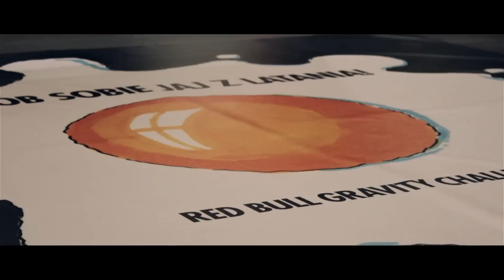Red Bull Gravity Challenge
Studenci vs. grawitacja! Czy jajko rzucone z kilkunastometrowej wysokości może wylądować w nienaruszonym stanie na ziemi?

Relacja z ostatniej edycji Redbull Gravity Challenge

Realizacja:
KampusTV

Zdjęcia:
Damian Stęporowski

Montaż:
Damian Stęporowski

Dziennikarz:
Mateusz Haniszewski

PR:
Aleksandra Podkówka